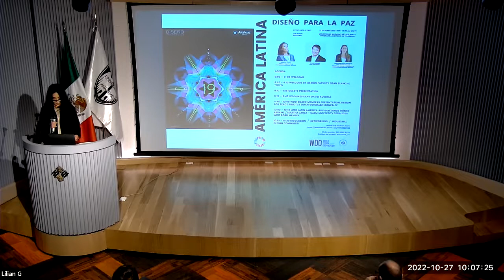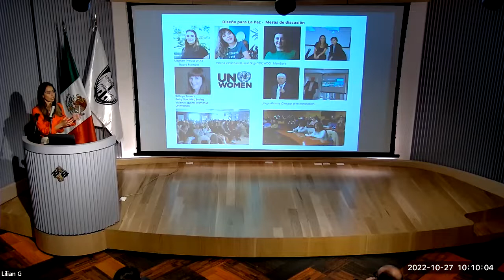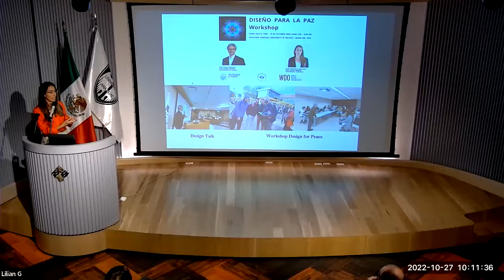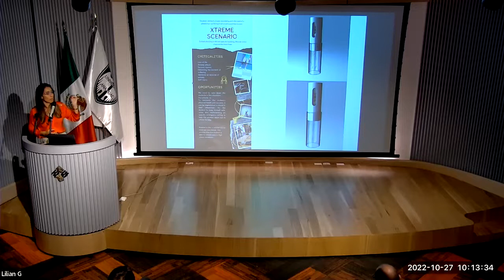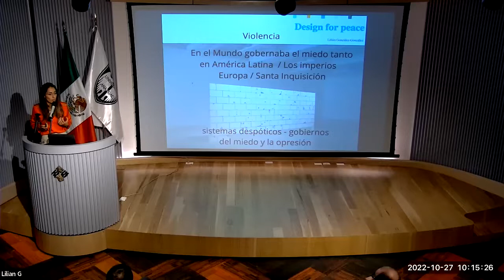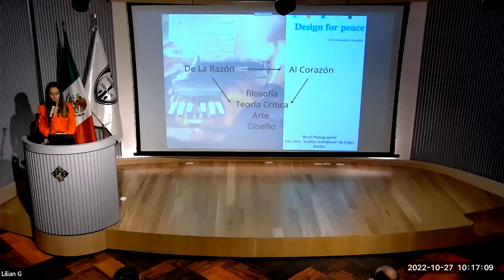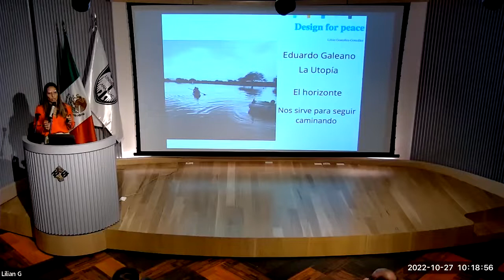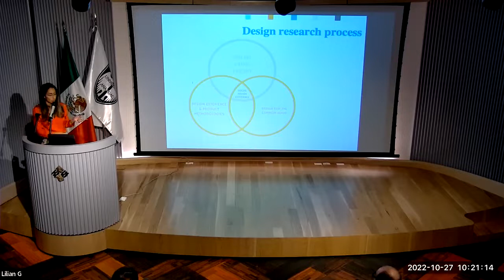Diseño para la paz David Kusuma / Lilian González González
Migración – Discapacidad – Violencia
Con la participación de David Kusuma Presidente de la World Design Organization (WDO).
Hay grandes oportunidades para el diseño en relación con estas tres temáticas que aumentan cuando ocurren simultáneamente. Cuando esto sucede, generan desigualdades aún más significativas como discriminación, violencia, desempleo y pobreza extrema. ¿Cómo podemos mejorar estas situaciones desde la disciplina del diseño?